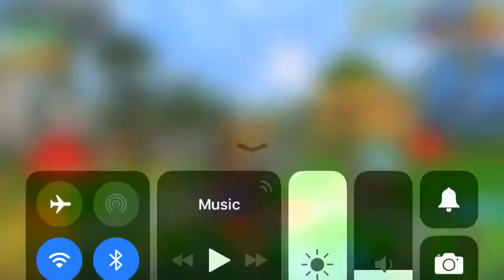Omg so many reconnecting to the room| Pixel gun 3D gameplay